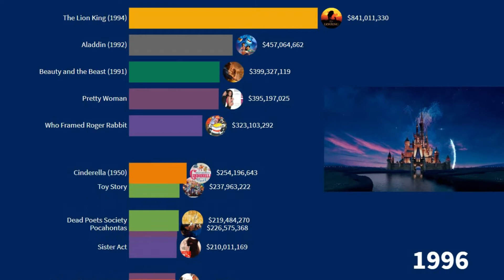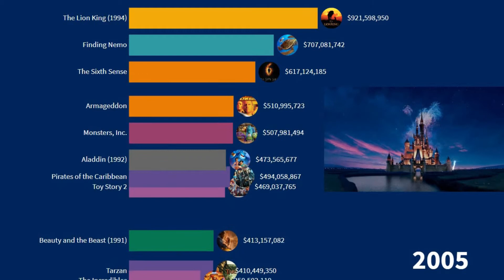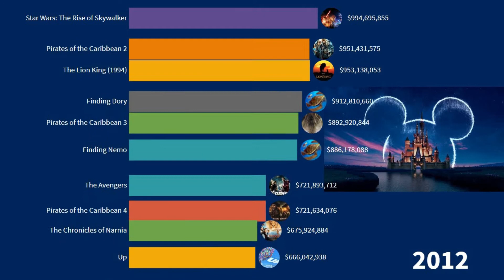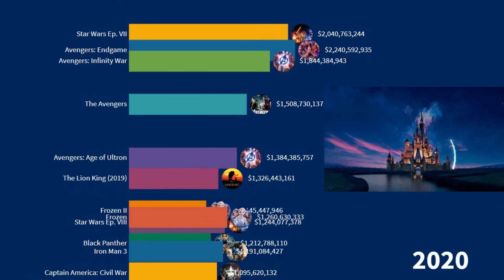Top Walt Disney Movies / Highest-grossing Walt Disney Movies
Timeline of Top Walt Disney Movies from 1990 to 2020.
The 10 highest-grossing Disney movies at the global box office of all time.
Worldwide Box Office collection of  Walt Disney Movies.